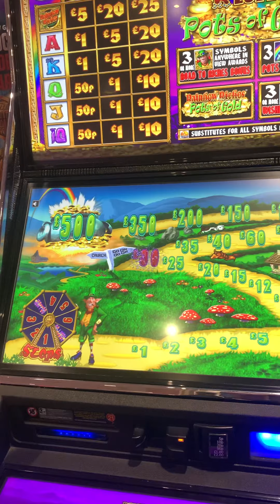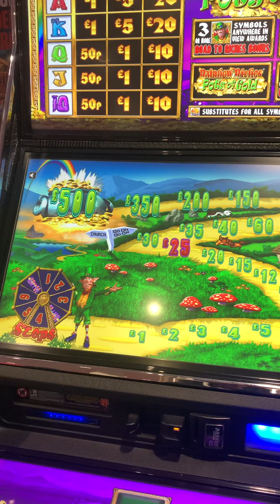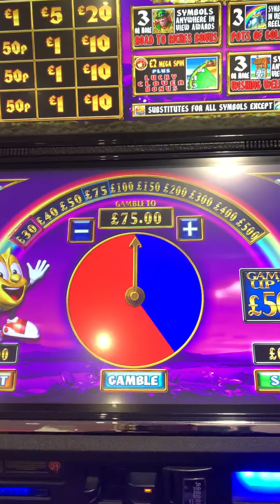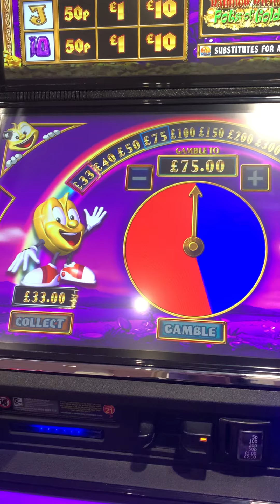Rainbow Riches Pots of Gold Bookies slots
£2 play 3 Spins 3 Bonus Wins Omg 😳